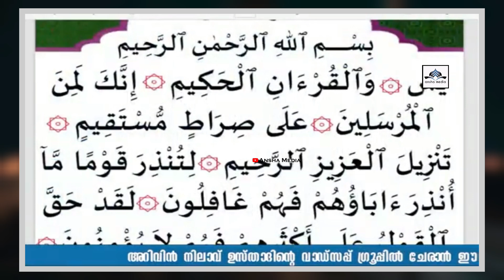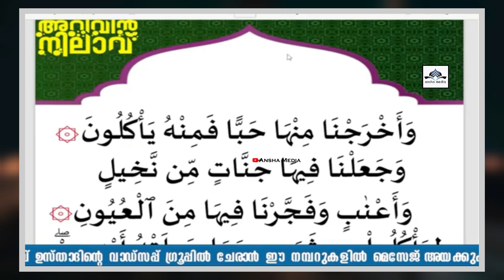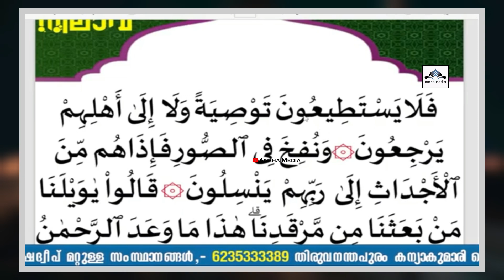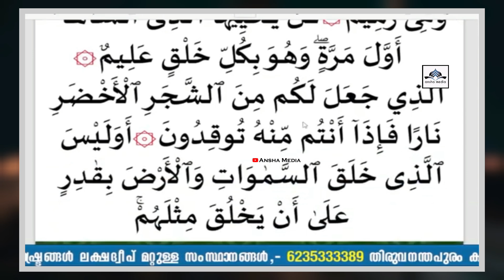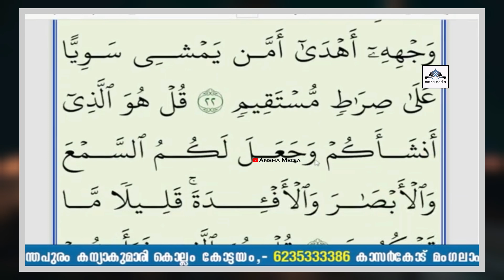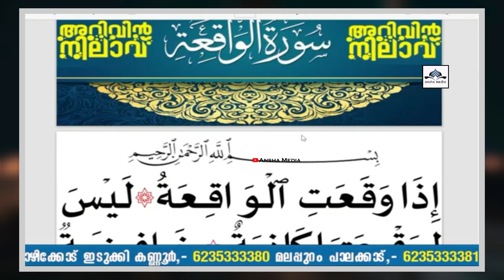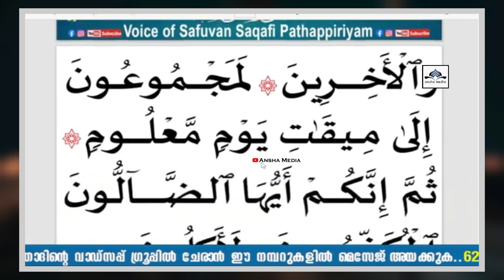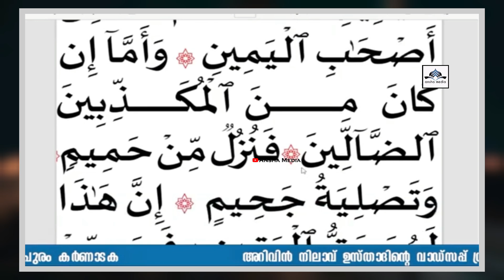ഗർഭിണികളായ സ്ത്രീകൾ സുഖ പ്രസവത്തുന്നു വേണ്ടി ഈ മഹാന്റെ പേരിൽ ഈ സൂറത്തുകൾ ഓതുക